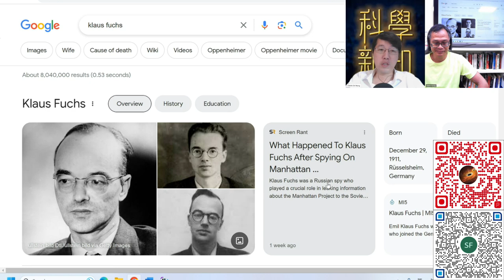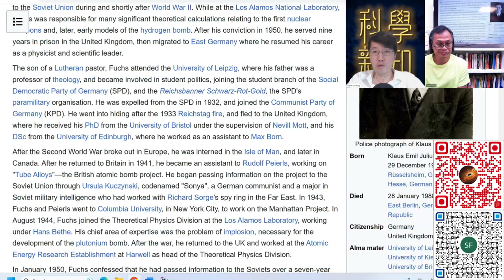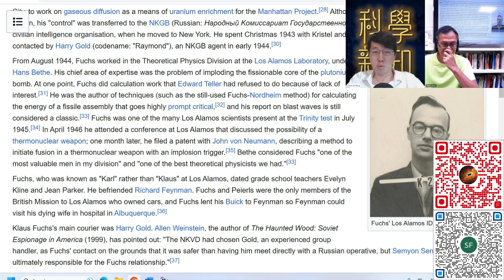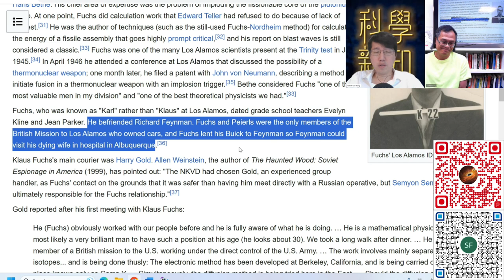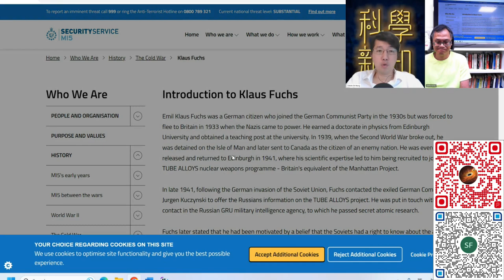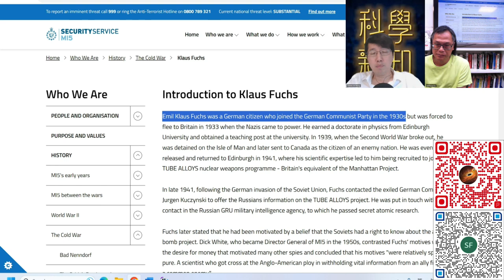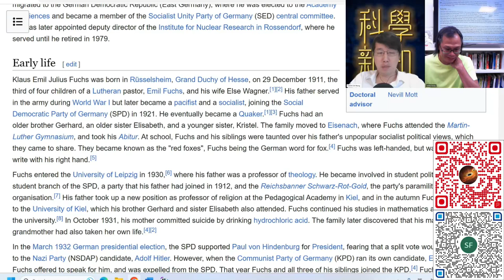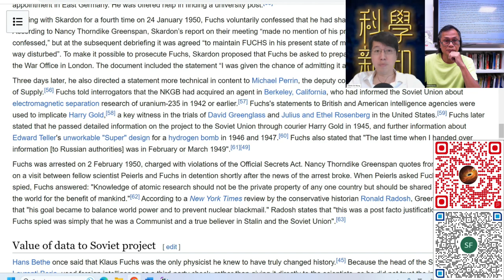科學新知 2023-08-03 科學回憶錄: 潛伏在曼克頓計劃中的蘇聯間諜Klaus Fuchs。蘇聯何以在戰後能夠馬上成功製造核彈。| 主持：陳志宏博士 & 台長梁錦祥